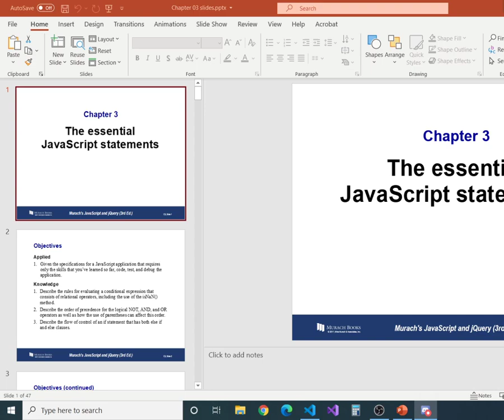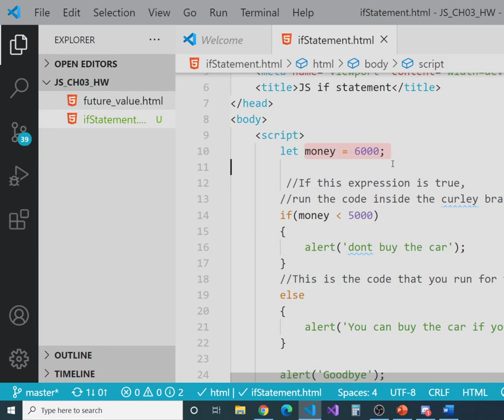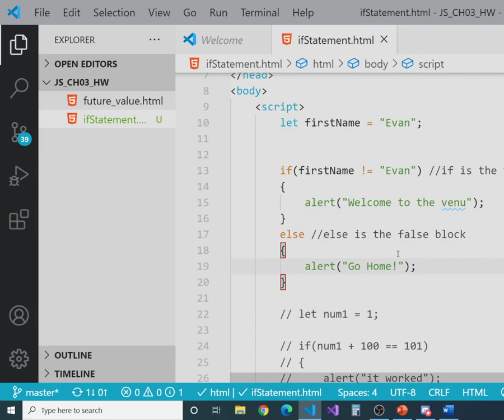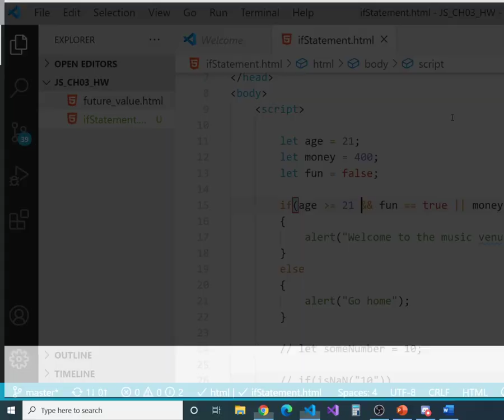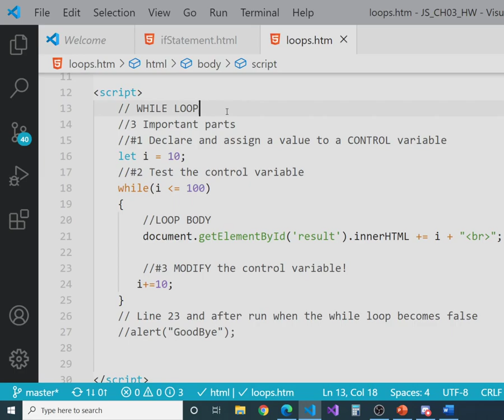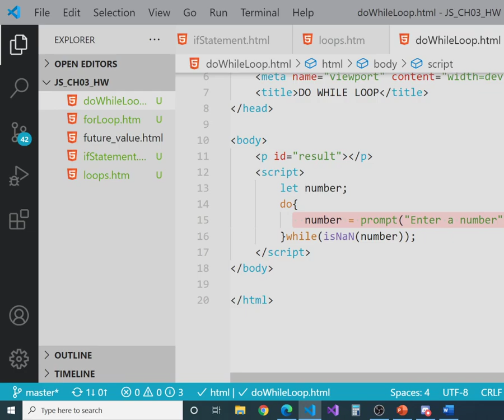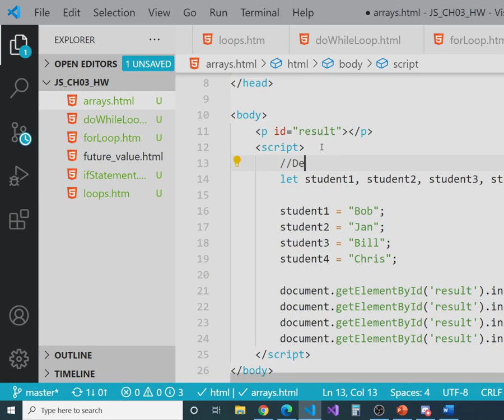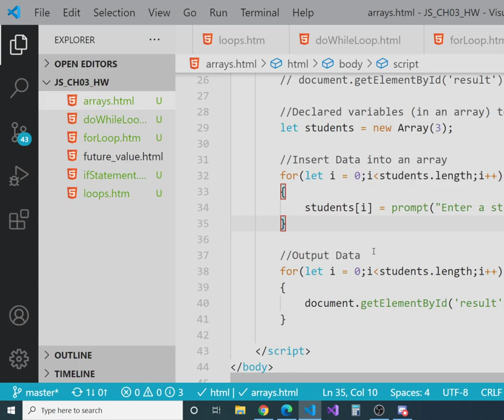JavaScript Fundamentals - If/Else Statements, Loops, & Arrays (CH3)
Fundamentals of JS If/Else Statements, Loops, & Arrays